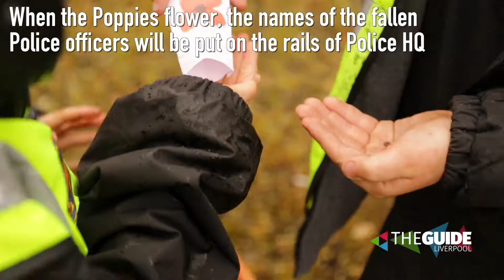25,000 Poppies planted for fallen Merseyside Police officers during WW1 | The Guide Liverpool